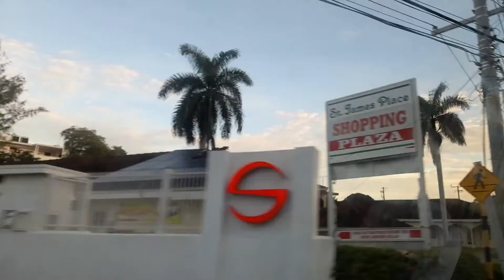this is what happen before I leave montego..